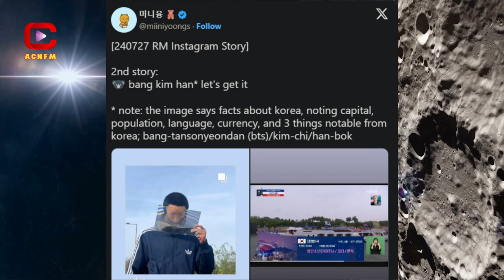BTS Stuns the World at 2024 Paris Olympics – You Won’t Believe the Impact They Made! - ACNFM News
ACNFM - Asian Celebrities News: BTS has garnered the prestigious recognition of being South Korea's representative at the 2024 Paris Olympics. This honor is not just a nod to their musical achievements but also a celebration of their profound cultural impact. Alongside iconic Korean symbols such as Kimchi and Hanbok, BTS is now highlighted as a symbol of Korean culture, underscoring their influence on a global scale. Their selection for this role at the Olympics speaks volumes about their undeniable global impact and the respect they command internationally. The members of BTS expressed immense gratitude for this honor, reflecting their deep appreciation for being chosen to represent their country on such a significant platform.